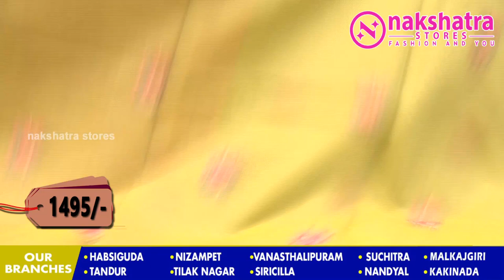Latest and Trendy Summer Special Cotton Kota sarees I EP 143 I Nakshatra Stores I 98858 70143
Latest and Trendy Summer Special Cotton Kota sarees

Please Visit :

Nakshatra Stores

Our Branches :  Habsiguda, Nizampet,,Vanasthalipuram, Suchitra,
Trimulgherry, Tilak nagar, Sircilla, Nandyal, Malkajgiri, Kakinada..

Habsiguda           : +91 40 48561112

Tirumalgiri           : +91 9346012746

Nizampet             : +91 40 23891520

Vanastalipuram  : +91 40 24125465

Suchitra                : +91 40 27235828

Next Branch opened shortly  at Tandur...

Saree Wholesalers,
Saree Retailers,
Saree Pattu,
Gadwal Saree Wholesalers,
Saree Kanchi,
Saree Pochampali,